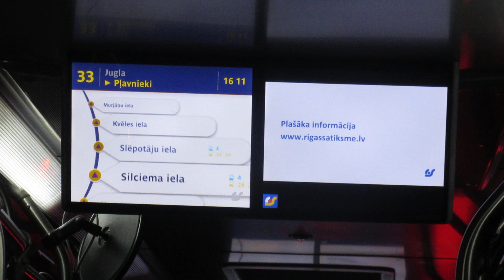[RS] Solaris Urbino 12 77555 (33. autobuss)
(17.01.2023.) Solaris Urbino 12 77555 salons. 33. autobuss "Jugla - Pļavnieki".